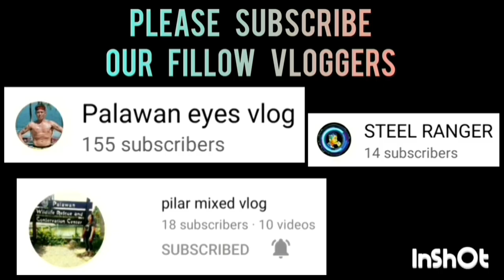PRECIOUS NATHAN HIGHLIGHTS MONTH OF MARCH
PRECIOUS NATHAN HIGHLIGHTS MONTH OF MARCH | INTEGRATED BAR OF THE PHILIPPINES INVITATIONAL BASKETBALL TOURNAMENT 2023 AT PAUL MICHAEL INTERPRISE COVERED COURT | BRGY. STA MONICA PPC